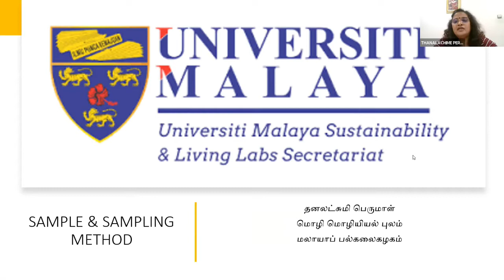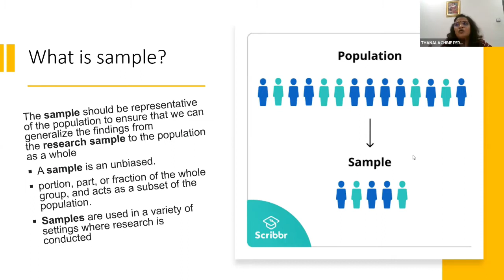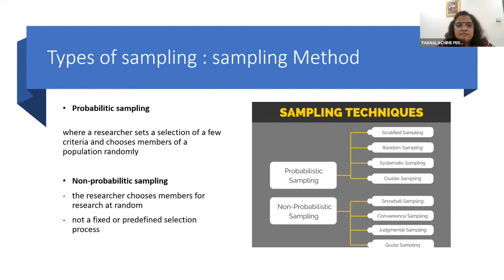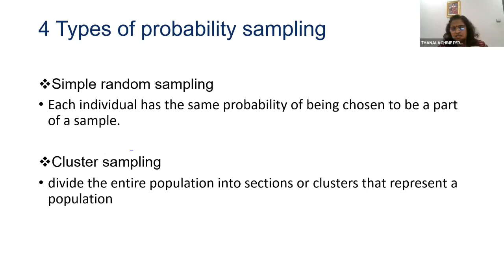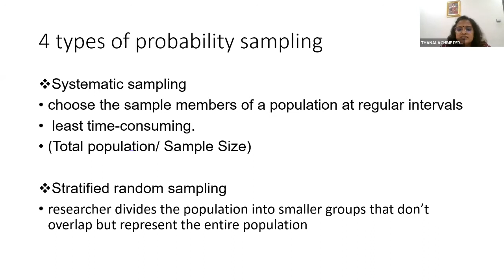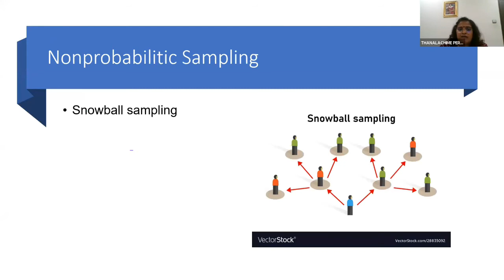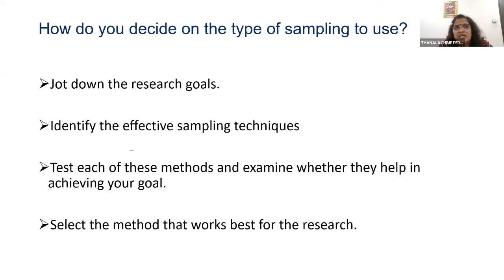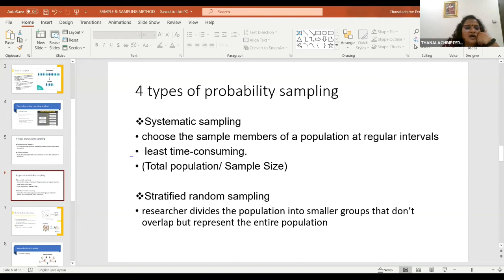முதுகலை & முனைவர்ப் பட்ட ஆய்வு மாணவர்களுக்கான ஆய்வேடு எழுதும் வழிகாட்டி வகுப்பு:தொடர் 8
Topic - Research Instruments
Presenter - Dr. Thanalachime Perumal

தலைப்பு - ஆய்வுக் கருவிகள்
தொகுப்பாளர் -  முனைவர் தனலட்சுமி பெருமாள்